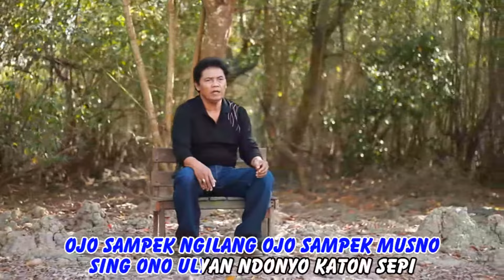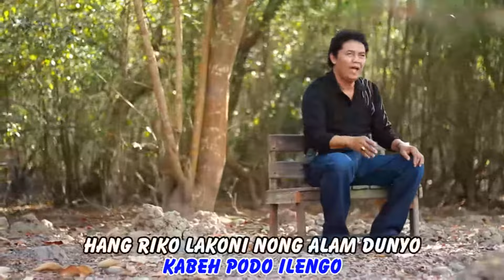Efendi Bola - Sunare Ulan [OFFICIAL]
Title : Sunare Ulan
Artist : Efendi Bola
Songwriter : Efendi Bola
Album : MAHAMERU
Produced by BW Record

CV. Bara Wangi Record